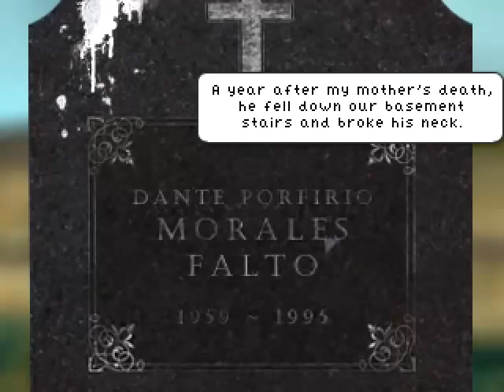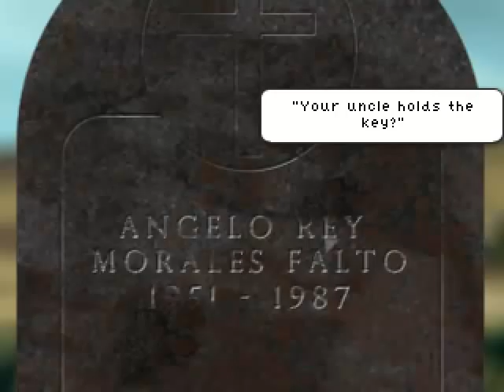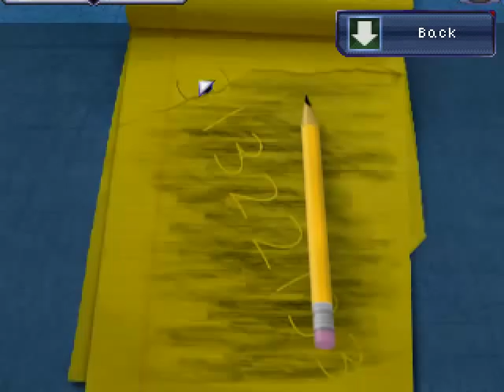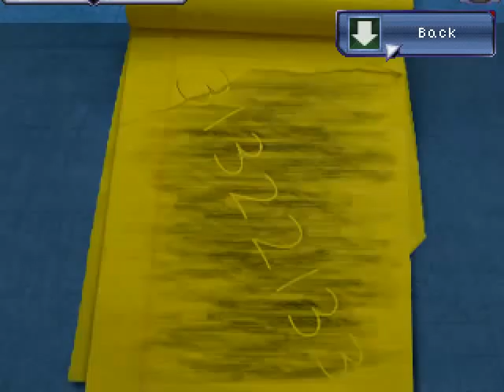Let's Play Resonance - Part 12: To the Vault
With some mysteries solved we make our way towards the vault.  What secrets will bar our entry?  You can only guess